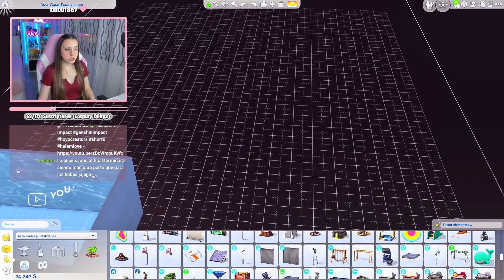¡EMBARAZADAS y NO sabemos de QUIÉN! 😱 ACCIDENTE con AURORA 😭 | Los Sims 4 Baby Challenge - Ep.16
¡Hola bonitos! os traigo un nuevo vídeo del baby challenge, estamos embarazas pero no sabemos de quién y Aurora tiene un accidente TERRIBLE con un INCENDIO 😱

❓ ¿Dónde puedo conseguir tu CC?